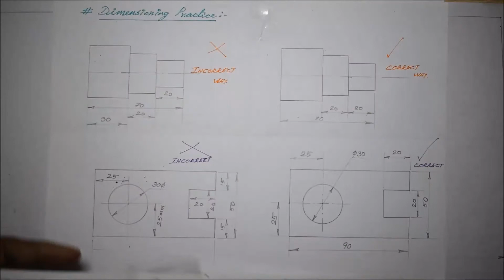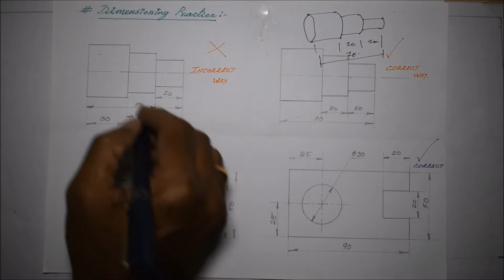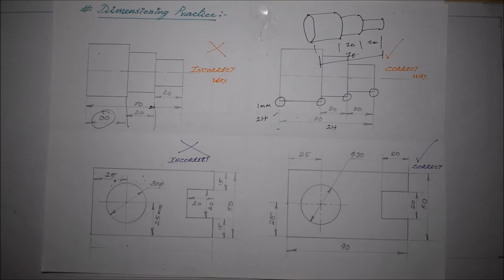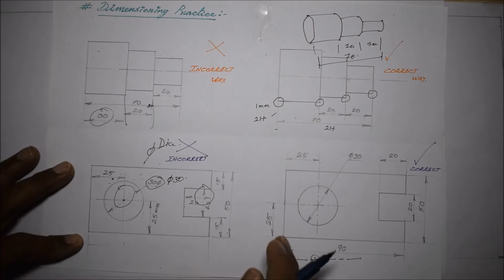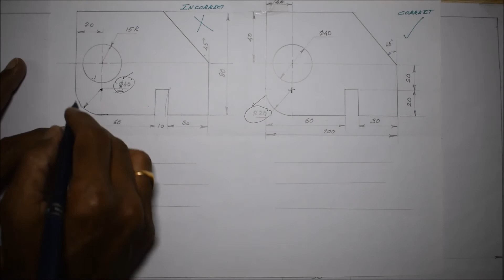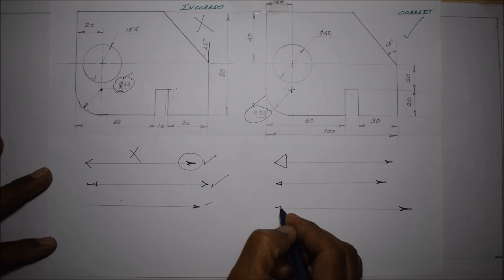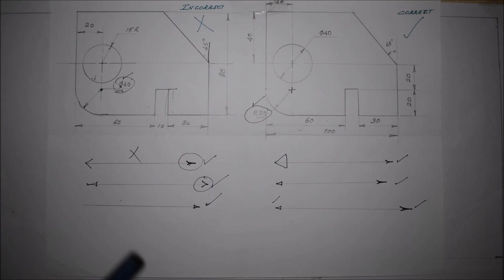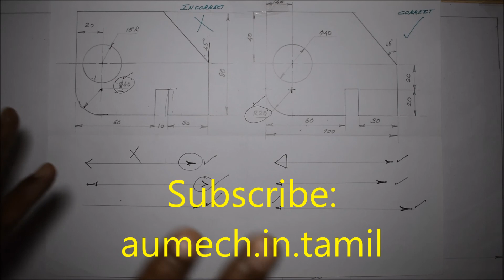Lines and Dimensioning Practice - M1.04 - Engineering Graphics in Tamil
I hereby explain the types of lines and their application areas. I also explain the Dimensioning Practices in Tamil.